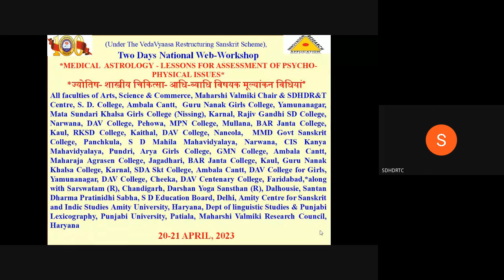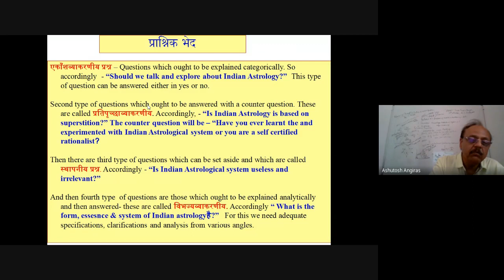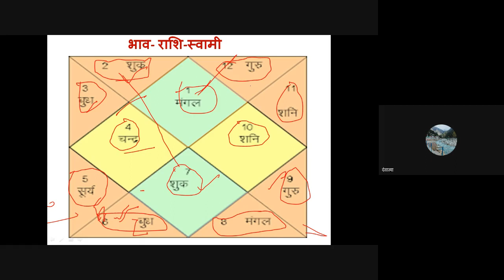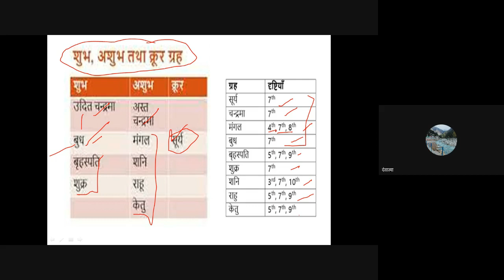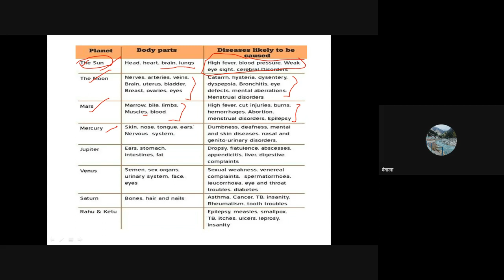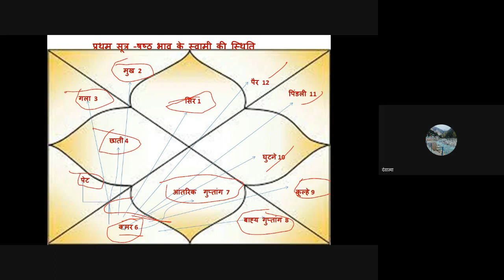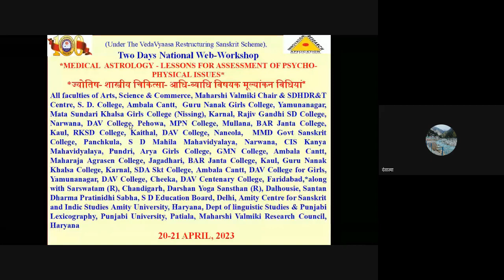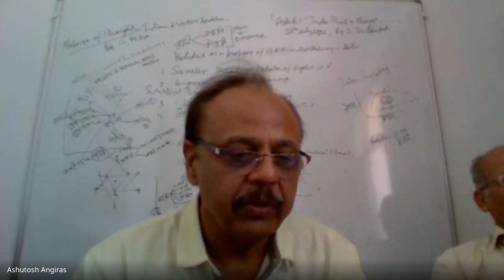MEDICAL ASTROLOGY - LESSONS FOR ASSESSMENT OF PSYCHO-PHYSICAL ISSUES WORKSHOP, PART 1, April, 2023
*Gist of the Upcoming Academic Karma held on 20, 21 April, 2023,
You can watch the proceeding on the YouTube -(Part -1) (Part-2)
*(Under VedaVyaas Restructuring Sanskrit Scheme & Indian Knowledge sytems)*